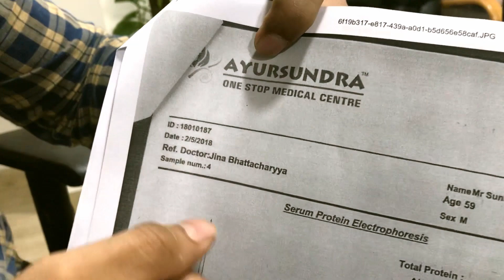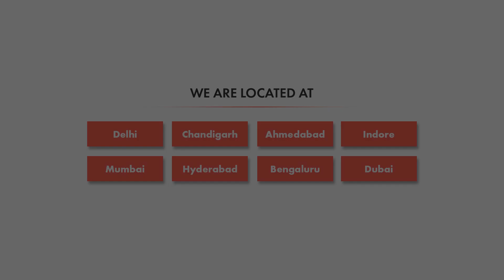Beating Multiple Myeloma Cancer - Cancer Healer Center Testimonials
Here's the testimonial of a cancer patient Mr. Sunna Ullah cured by Cancer Healer Center who was detected with Multiple Myeloma, a type of blood cancer. Mr. Suna Ullah from Guwahati, Assam started his treatment in Apollo Hospital, Kolkata. The consecutive sessions of Chemotherapies for 3 months did not relieve him from the sufferings. His family, distressed & unsatisfied, was in search of a cure of his illness. After an year, his son, Adnan, brought him to Cancer Healer Center with a hope of his betterment. His medication started in September 2017 and now, his reports clear him out of Cancer. Adnan admires & appreciates Dr. Tarang Krishna's Cancer Healer Center & wants to spread out his message to people, Cancer patients lives are valuable and can be saved.

Speak to us at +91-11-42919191